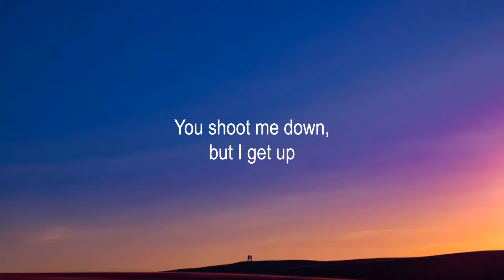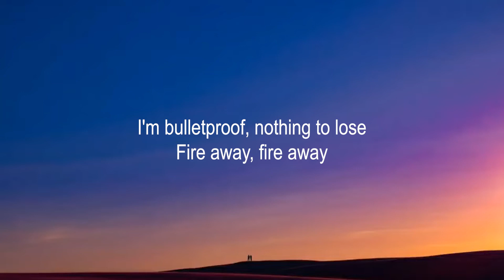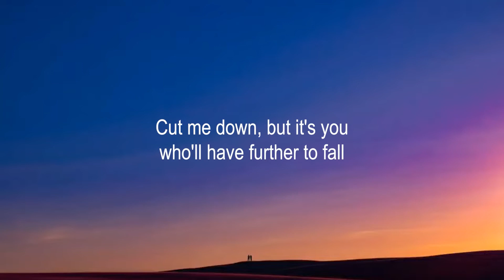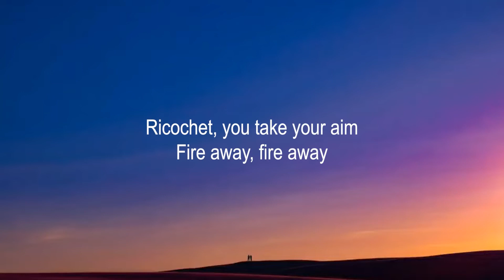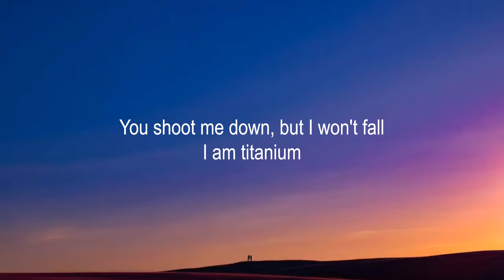David Guetta - Titanium (Lyrics) ft. Sia